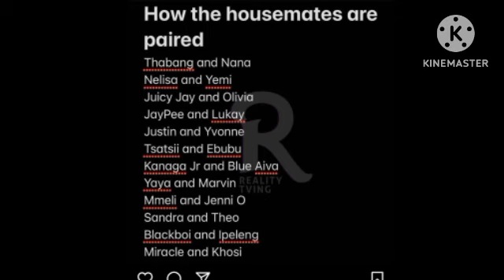Gbas Gbos between Sandra and Olivia, Biggie Paired Housemates#bbnaija2022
How the housemates are pairs
Thabang and Nana
Melissa and Yemi
miracle and Khosi
Yvonne and Justin
Kanaga and Blue ain't
Yaya and Marvin
Tsatsii and Ebubu
Blackboi and Ipeleng
Sandra and Tbeo
Kaylee and Lukay
Juicy Jay and Olivia